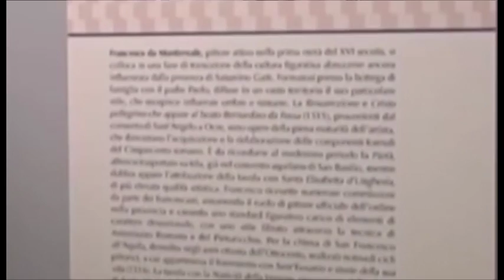Piccolo ma prezioso: evento al Munda